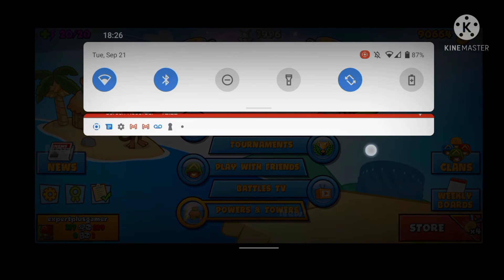TD Battles Professor Evil 09-21-2021 Ice Village Helicopter Free Powerups Mobile Friendly Strategy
Bloons TD Battles Professor Evil event. This one may take a few tries as it depends a lot on RNG.